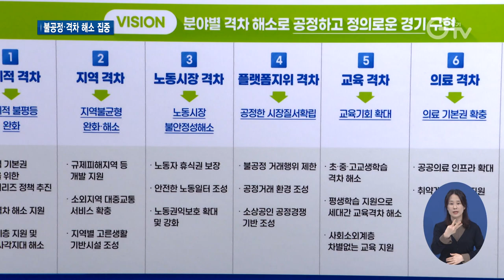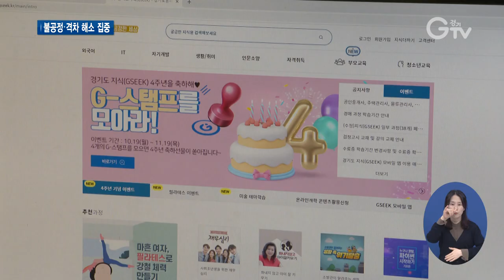경기도표 ‘불공정‧격차 해소’ 정책 수립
[앵커멘트]
경기도가 코로나19 이후 더욱 심화되고 있는 양극화 해소를 위해 분야별 격차해소 전략을 수립했습니다. 크게 7가지 분야로 나눠 전략을 짰는데요, 어떤 정책 기조로 추진되는지 최지현 기자가 정리했습니다.

[리포트]
경기도는 도정 역량의 방점을 ‘불공정’과 ‘격차 해소’에 찍었습니다.

이에 따른 전략을 발표했는데, 모두 7대 분야로 구성 돼 있습니다.

도비 1조 8천553억 원을 포함해 총 13조3천 억 여원을 투입할 예정.

CG)경제적 불평등, 지역격차 완화, 노동시장, 공정한 시장질서, 고른 교육기회, 의료 기본권, 문화 형평성이 큰 축입니다.

그 안에 20대 중점과제와 73개의 세부 실행 과제로 나눠 정책을 더욱 세심하게 추진할 방침입니다.

[녹취]허승범 /경기도 정책기획관
유례없는 감염병의 장기화와 집값 폭등, LH 사태 등으로 도민들께서 느끼시는 경제적, 정신적 고통은 날로 깊어지고 있습니다. 특히 코로나19로 인한 피해가 취약계층에 집중되어 양극화는 더욱 심화되고 있습니다. 경기도는 이런 위기 상황을 극복하기 위해 전담조직(TF)을 구성해 부서별로 흩어져 있던 격차해소 추진사업을 모아 행정역량을 집중하기로 했습니다.

경제적 불평등 완화 분야엔 민선 7기 ‘기본시리즈’ 정책과 비정규직 공정수당, 먹거리그냥드림코너 사업, 극저신용대출 등이 중점 정책입니다.

지역불균형 완화는 군부대‧공여구역 주변지역 지원 사업, 접경지역 기반시설 구축사업을 확대 추진하고 공영버스와 복지택시를 지원하는 내용이 담겼습니다.

노동시장 불안정성 해소 정책과제에는 경비‧미화원 휴게시설과 이동노동자쉼터 지원 확대, 배달노동자 산재보험료 등이 주요 내용으로 제시됐습니다.

또 공정한 시장질서 확립분야를 살펴보면 페이퍼컴퍼니 단속, 공정조달시스템 구축, 공공배달앱, 지역화폐 확대 발행 등의 사업을 적극 추진하겠다는 내용이 포함됐습니다.

고른 교육기회는 평생학습포털 내 강연을 확대하고 장애인 웹접근성 제고를 위한 홈페이지 개선 등을 과제로 잡아 추진하기로 했습니다.

의료와 문화 분야의 ‘불공정‧격차 해소’ 정책도 수립됐습니다.

의료 기본권 확충을 위해서 공공산후조리원 설치 사업, 초등학생 치과주치의, 여성청소년 기본 생리용품 지원 등 보편적 의료기본권 사업을 확대할 계획을 세웠습니다.

마지막 문화 형평성 제고 분야는 취약계층의 문화체험기회를 넓히는 한편 31개 시군을 찾아가는 문화 활동 사업으로 지역 간 문화격차를 해소해 나가겠다고 밝혔습니다.

[자막]
1. 경기도, 격차해소 계획 담은 ‘불공정․격차 Zero 7대 전략’ 발표/(경기도청, 4월21일)

2. 통CG

3. [녹취]허승범 /경기도 정책기획관

4.격차해소 추진 전략①
/경제적 불평등 완화 정책 전개

5.격차해소 추진 전략②
/지역불균형 완화‧해소 집중

6.격차해소 추진 전략③
/노동시장 불안정성 해소 추진

7.격차해소 추진 전략④
/공정한 시장질서 확립

8.격차해소 추진 전략⑤
/고른 교육기회 확대

9.격차해소 추진 전략⑥
/의료 기본권 확충

10.격차해소 추진 전략⑦
/문화 형평성 제고